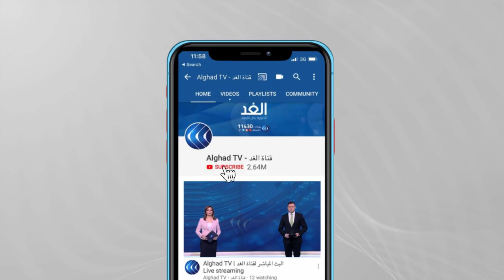ملفات ملحة على طاولة اجتماعات وفدي فتح وحماس بالقاهرة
أفادت مصادر في حركة حماس للغد، بأن وفدا من كتائب القسام، بقيادة مروان عيسى، يصل العاصمة المصرية غدا، لبحث ملف صفقة التبادل للأسرى من إسرائيل.
هذا ويعقد وفدا حركتي فتح وحماس اليوم في القاهرة،  اجتماعات منفصلة مع المسئولين المصريين، بشأن جلسات الحوار الوطني الفلسطيني. ويهدف حوار القاهرة إلى التباحث بشأن ترتيب البيت الفلسطيني، والعمل على التوصل لرؤية موحدة حول عدد من الملفات، بينها المصالحة وتثبيت التهدئة إلى جانب إعادة إعمار قطاع غزة بعد العدوان الإسرائيلي الأخير على القطاع.
المزيد من التفاصيل مع مراسل الغد من غزة إبراهيم قنن.